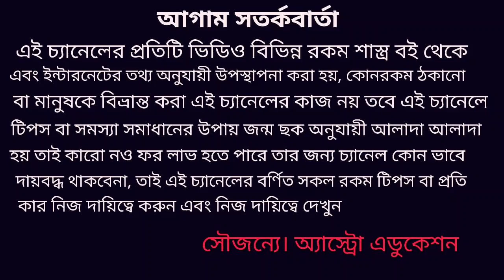মেষ রাশির মার্চ মাসের রাশিফল! March mesh Rashi 2020!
মেষ রাশির মার্চ মাস অর্থ শিক্ষা বিবাহ প্রেম কর্ম দাম্পত্য জীবন কেমন যাবে এই নিয়ে এই ভিডিওটি বিস্তারিত আলোচনা করা হয়েছে ধন্যবাদ!